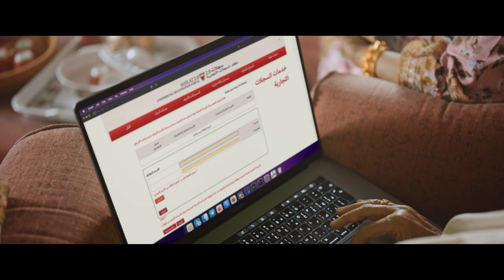Bahrain.bh TVC - Um Khalid